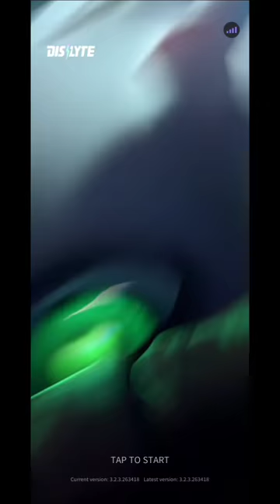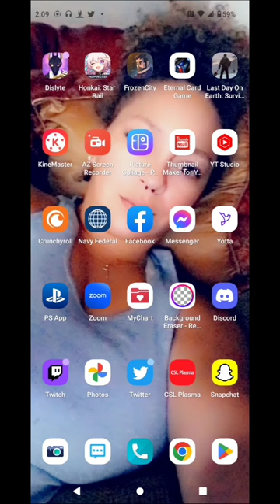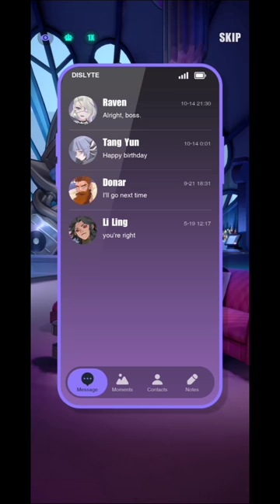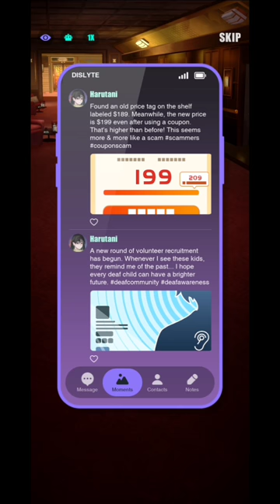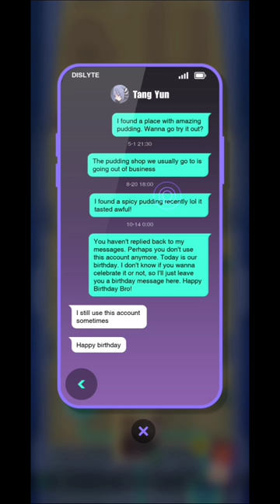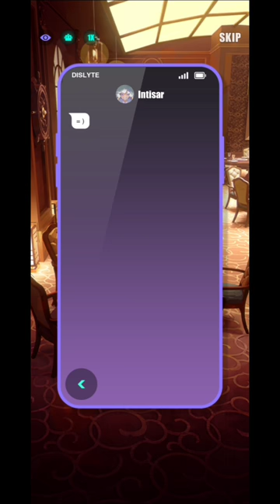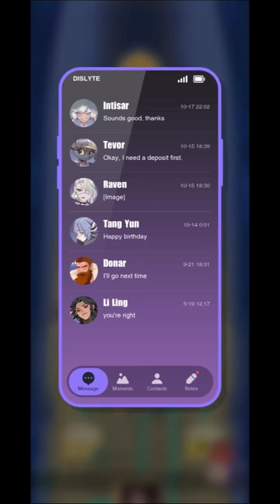DISLYTE - YUUHIME EVENT, 1ST ANNIVERSARY KICKOFF!